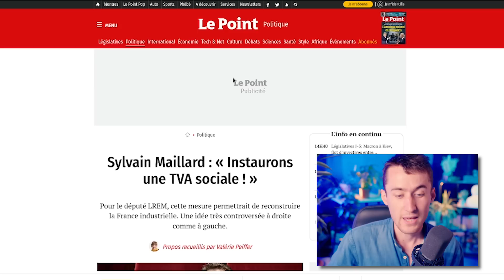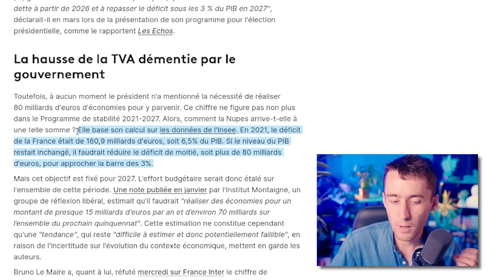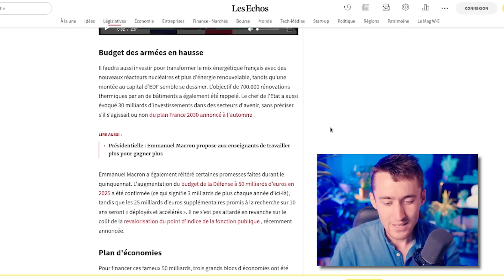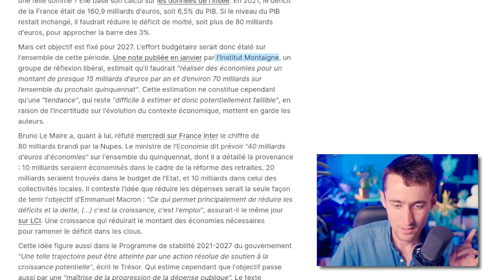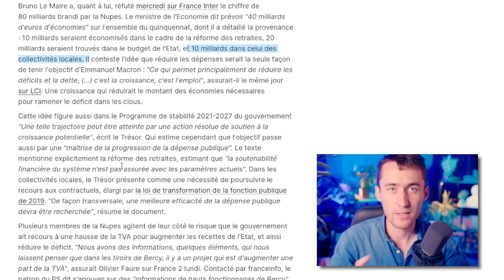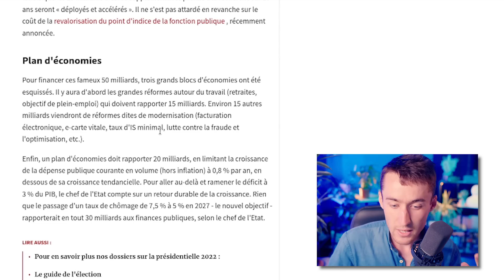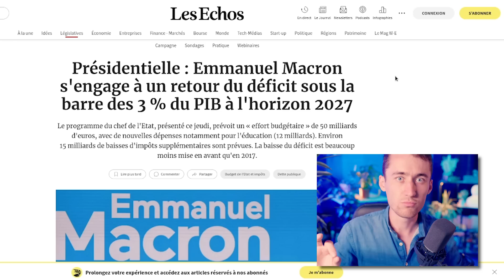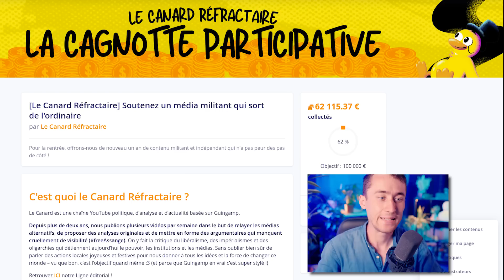LES MYSTÉRIEUX 80 MILLIARDS DE LA MACRONIE !